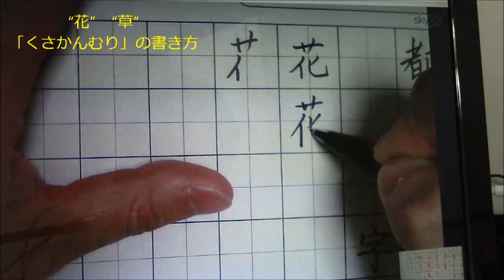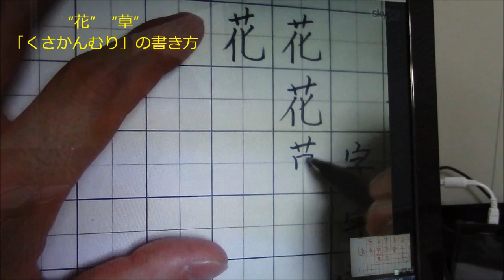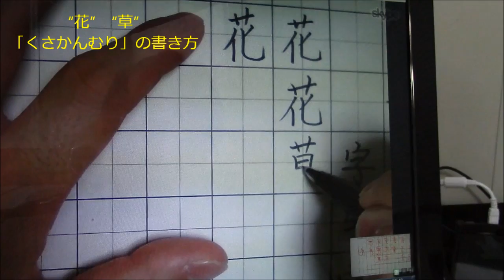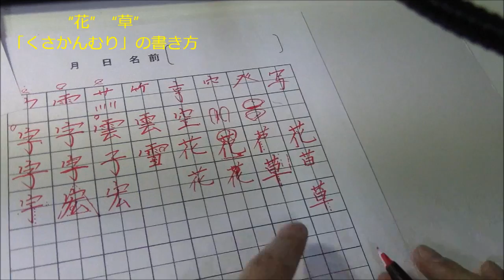ペン字のSkypeレッスン⑪6-3 「花」「草」くさかんむりの書き方のコツ 美文字塾 谷口栄豊